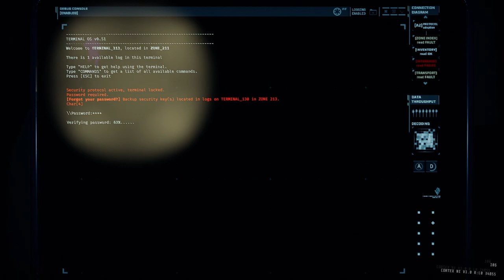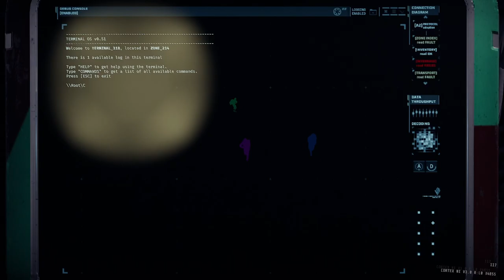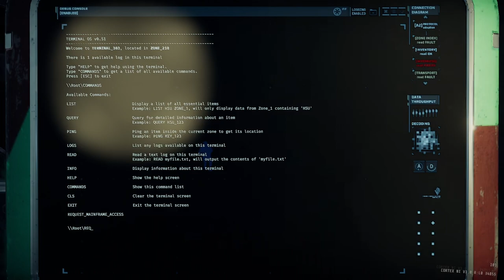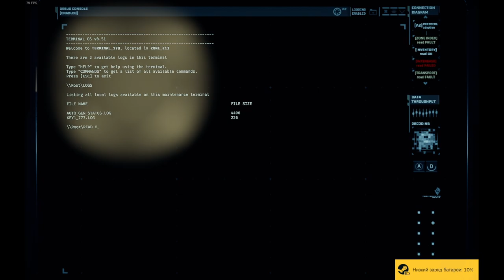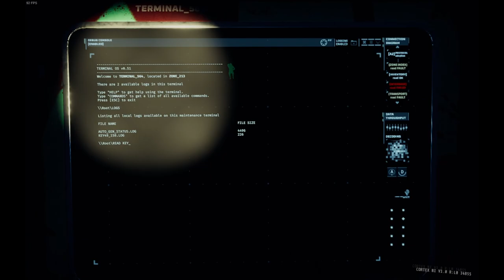GTFO Rundown 7 D2